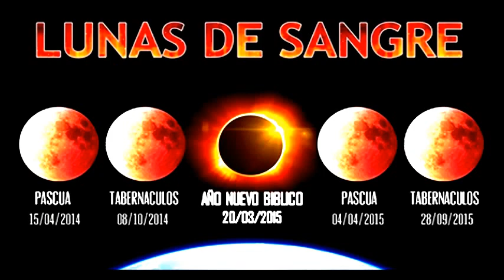Tiempos Proféticos - Señales en los Cielos | Iglesia Palabra Verdadera | Carlos Rabat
Somos Iglesia Palabra Verdadera